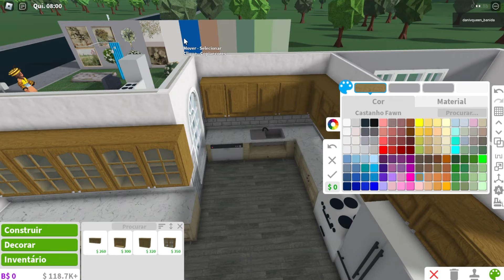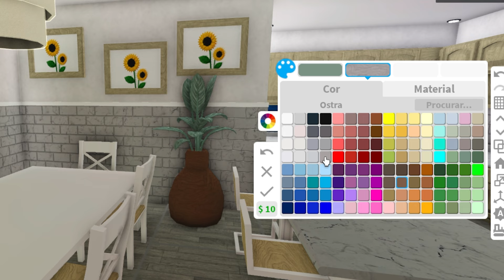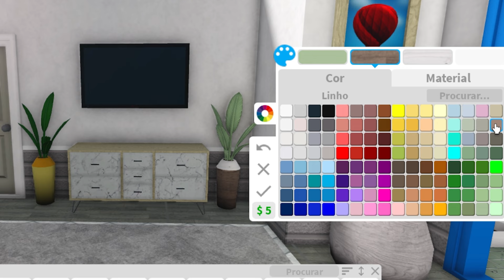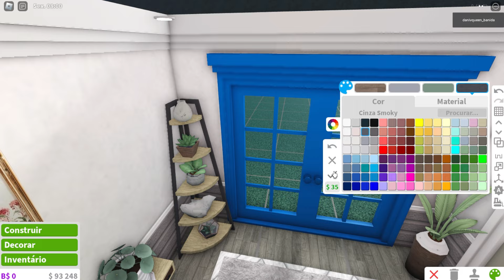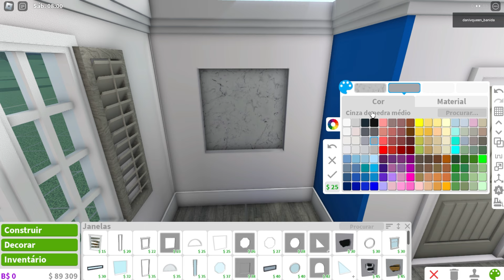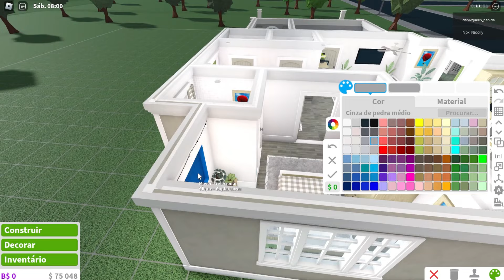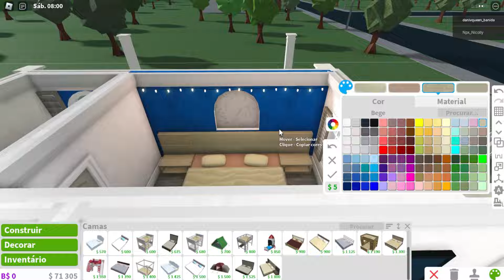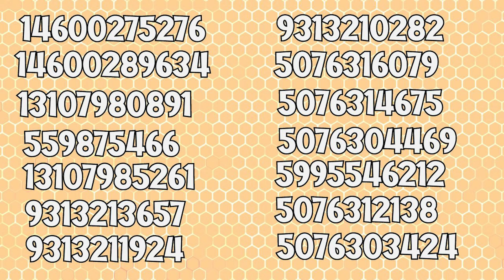DECORANDO CASA AMERICANA- Bloxburg Ideias de Decoração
Meu TIKTOK: daniqueen_ytube#2783

   BYE!!!